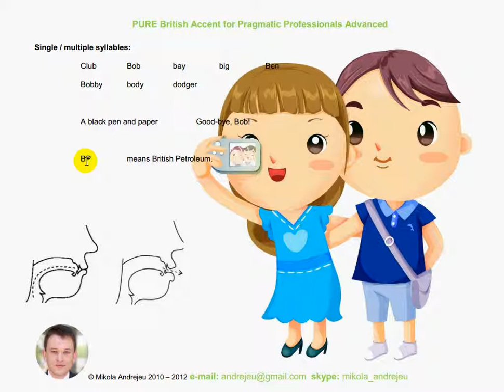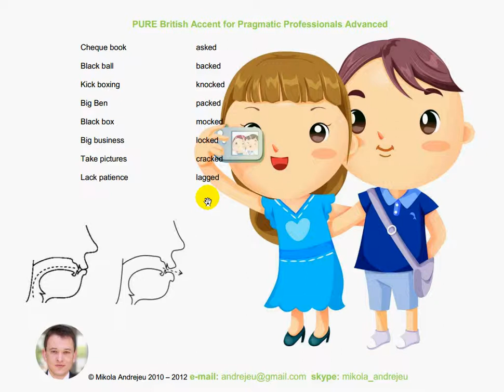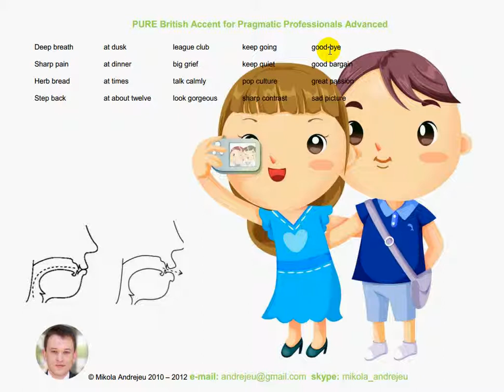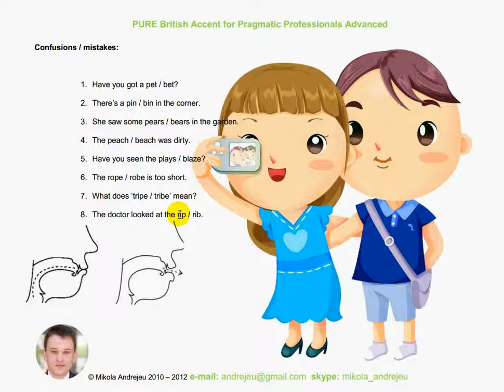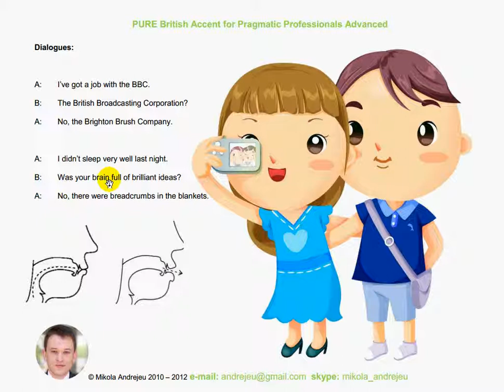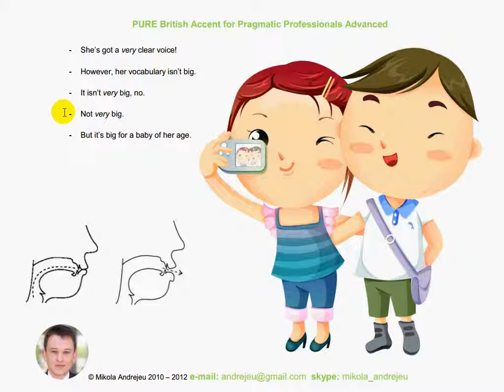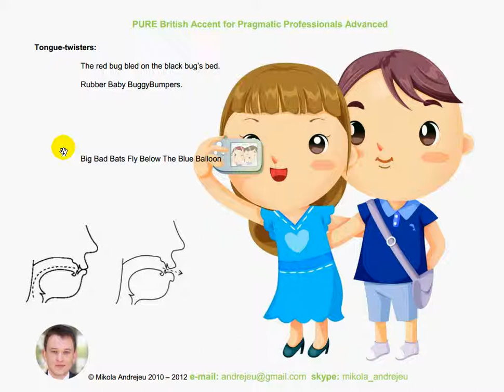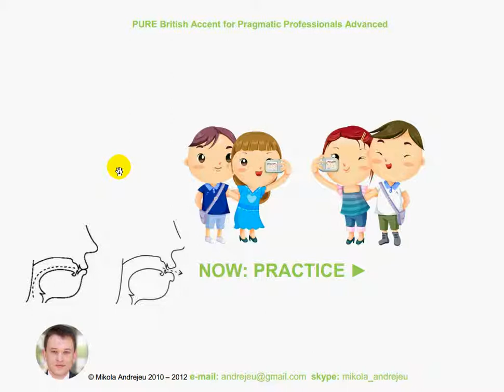Listen and repeat | Plosive Consonant B | British English pronunciation exercises video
Hi! I'm a Cambridge-certified English teacher. I will help you improve your English and boost the scores of your international exams like TOEFL, IELTS, SAT, FCE, CAE, CPE etc. Want to study via skype?

Exercise 1:
Single / multiple syllables:
Club Bob bay big Ben
Bobby body dodger
A black pen and paper Good-bye, Bob!
BP means British Petroleum.

Exercise 2:
Utterances:
Stepdad script outcome
Tiptoe grasped nightclub
Skeptic crept night gown
Laptop stopped headquarters
Step down peeped quite common
Top ten slipped at Christmas
Keep down dubbed great courage
A sharp tongue rubbed bad quality

Exercise 3:
Cheque book asked
Black ball backed
Kick boxing knocked
Big Ben packed
Black box mocked
Big business locked
Take pictures cracked
Lack patience lagged

Exercise 4:
Clipboard sweet talk cock crow slipcase setback
Soap box sidetrack bookkeeper topcoat feedback
Stepparent at dawn background stopgap night p

Exercise 5:
Deep breath at dusk league club keep going good-bye
Sharp pain at dinner big grief keep quiet good bargain
Herb bread at times talk calmly pop culture great passion
Step back at about twelve look gorgeous sharp contrast sad picture

Exercise 6:
Sound comparison:
Pit bit | rope robe
Pat bat | tripe tribe
Port bought | tap tab
Pull bull | cup cub
Pride bride | rip rib

Exercise 7:
Confusions / mistakes:
1. Have you got a pet / bet?
2. There’s a pin / bin in the corner.
3. She saw some pears / bears in the garden.
4. The peach / beach was dirty.
5. Have you seen the plays / blaze?
6. The rope / robe is too short.
7. What does ‘tripe / tribe’ mean?
8. The doctor looked at the rip / rib.

Exercise 8:
About a brother:
My brother had a bad time last winter.
In September, his bicycle was stolen.
In October, he lost his job.
In November, his bungalow was burgled.
In December, nobody remembered his birthday.
In February, he broke his elbow.

Exercise 9:
Dialogues:
A: I’ve got a job with the BBC.
B: The British Broadcasting Corporation?
A: No, the Brighton Brush Company.
A: I didn’t sleep very well last night.
B: Was your brain full of brilliant ideas?
A: No, there were breadcrumbs in the blankets.

Exercise 10:
Big Ben:
Big Ben is very popular. In fact, its popularity is the greatest in the world. At the same time it is just a clock. The clock
enjoys popularity not only because it is big, but also because it is part of public history for the people. By the way Big
Ben is situated in one of the towers of the British Parliament

Exercise 11:
Comparison [b] big [v] very:
- I love you, Miss Bravington.
- But how can I believe you, Mr Beaver?
- I’ll vault over the balcony, Miss Bravington.
- Vault over the balcony, Mr Beaver?
- It’ll prove my love, Miss Bravington.
- I’ll break your back, Mr Beaver.
- Seven days old. She’s a lovely baby!
- She’s a beautiful baby.
- And she’s a clever baby.
- She’s a very clever baby.
- And her voice – her voice is so… so clear!
- She’s got a very clear voice!
- However, her vocabulary isn’t big.
- It isn’t very big, no.
- Not very big.
- But it’s big for a baby of her age.

A: Good morning. I’d like to book a cheap spring holiday. What package holidays are available?
B: There’s a splendid holiday in Paris.
A: I expect Paris is expensive.
B: There’s a cheap period between November and February. You can compare our prices with other companies.
Ours are cheaper.
A: But I don’t want to go in February. I’d prefer April.
B: Well, April in Paris is beautiful. But it’ very popular. Most package tours in April are fully booked.
A: Yes, I remember my neighbor went to Paris in April. She belongs to a travel club. It was beautiful. But the airport was
very busy. What other places are available in April?
B: Here’s a brochure, with all the places and prices.
A: Right, I’ll probably be back tomorrow. Goodbye.

Exercise 12:
Tongue-twisters:
The red bug bled on the black bug’s bed.
Rubber Baby BuggyBumpers.
Big Bad Bats Fly Below The Blue Balloon
There’s a ban on vans at the curb by the curve.
I’m very bad at volleyball, but very fine at basketball.
Barney Babbitt bagged a bushel of big blue berries.

Exercise 13:
Betty Botter bought some butter,
But, she said, the butter’s bitter;
If I put it in my batter
It will make my batter bitter.
But, a bit of better butter
Will make my batter better.
So, she bought a bit of butter
Better than her bitter butter,
And she put it in her batter
And the batter was not bitter.
So, ‘twas better Betty Botter
Bought a bit of better butter

Exercise 14:
Bobby’s brother bought beautiful bowls.
A box of biscuits,
A box of mixed biscuits,
And a biscuit mixer.